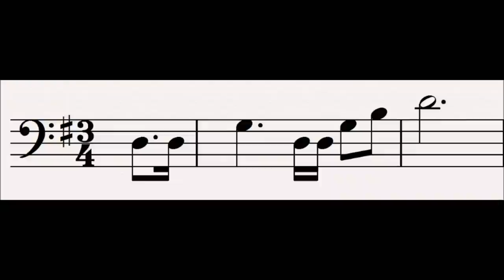7 Gold : Der Ring Des Nibelungen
This leitmotif is first heard in the first scene of das Rheingold.

This motif represents gold. As with many of his leitmotifs, Wagner uses tone painting to augment the music, using the trills in strings and woodwind in the background and the percussion at the end to represent in music the glitter and glint of the gold.  The motif itself is a fanfare, announcing the presence of the gold because it is always the centre of attention wherever it is because of its magical powers and later the curse.  This may also be a comment on humans' obsession with the stuff.

The motif is derived from the Genesis or Nature motif.

Related leitmotifs:
None

Subsidiary Leitmotifs:
None